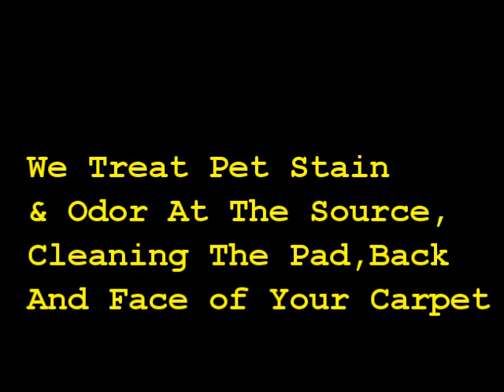Dog Pee On Carpet: Robbinsville NJ